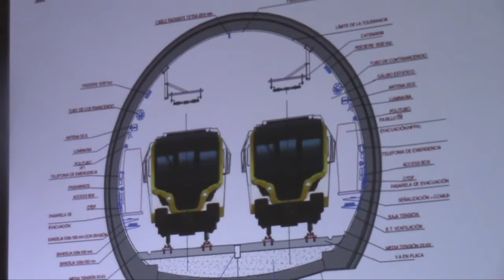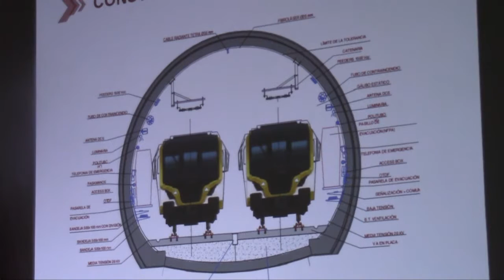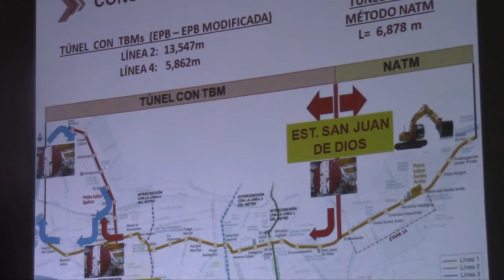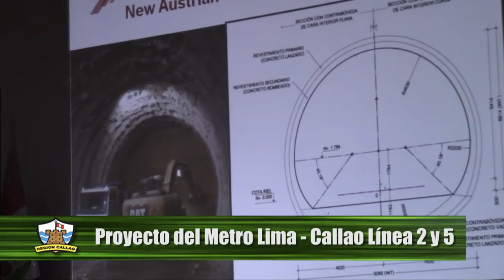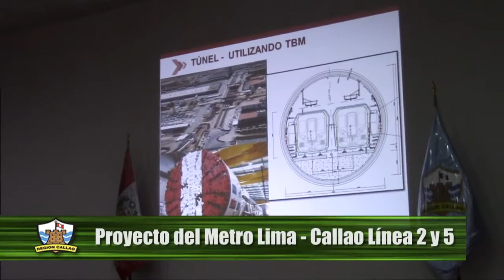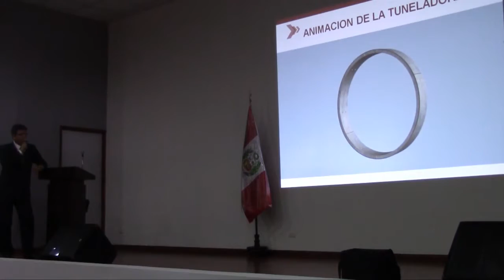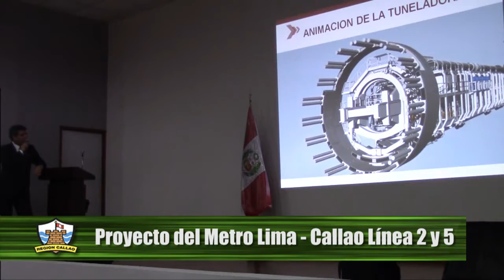Conferencia "El Transporte Ferroviario" - Ronny Sotomayor